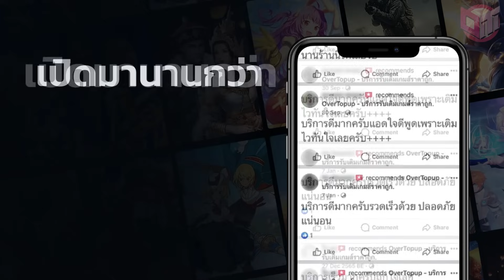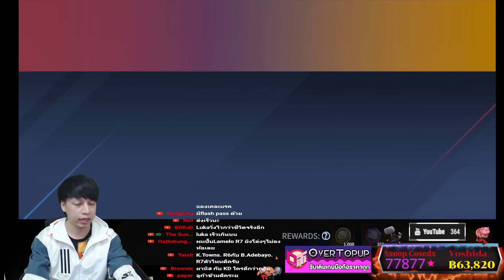Luka Doncic R3 เล่นสนุกมากๆ ตัวนี้ห้ามพลาด ลงแรงค์ตึงๆ NBA INFINITE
ดาวโหลดเกม NBA INFINITE ได้ที่

เล่นกับคนดู สนุกสนาน เฮฮา
มีกิจกรรมให้เล่นและแจกของรางวัล มาร่วมสนุกไปด้วยกันนะครับ
ขอบคุณทุกคนที่รับชมครับผม